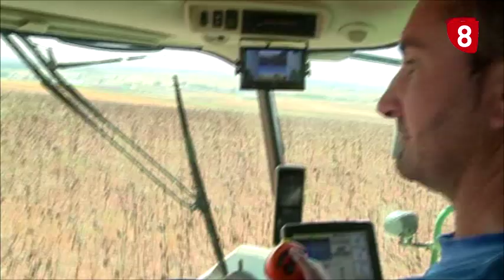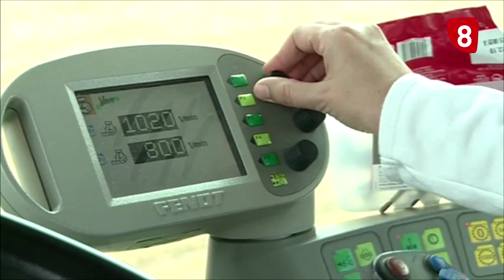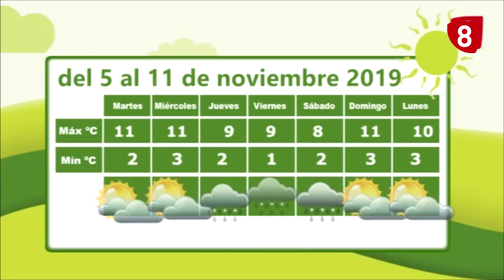Campo salmantino - programa 4 de noviembre de 2019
En esta entrega de Campo Salmantino, nos preocupamos en profundiad del funcionamiento del seguro agrario, que se ha convertido en una de las herramientas fundamentales para reducir el impacto del cambio climático en las explotaciones. Juan Escribano, de Asaja Salamanca, nos explica los detalles que debemos tener en cuenta.